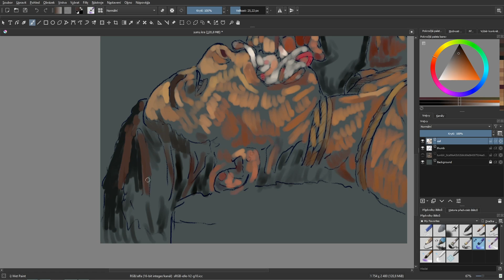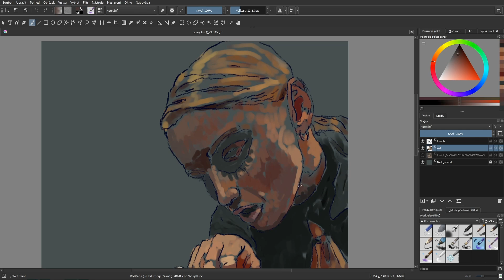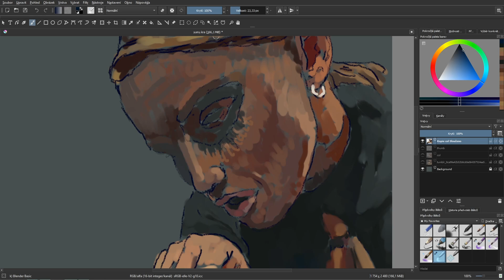What you are...?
timelapse digital BDSM painting